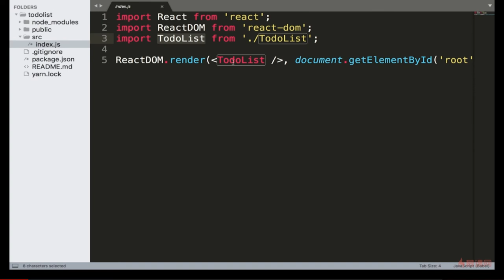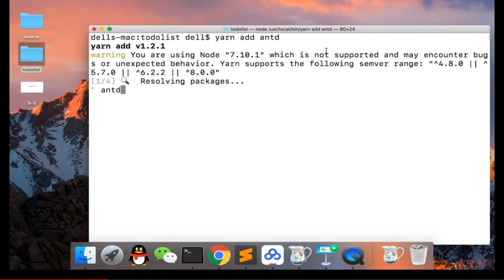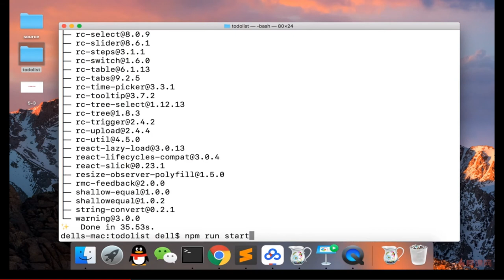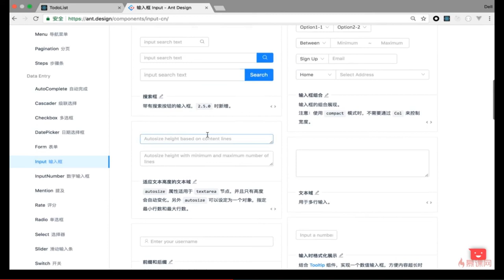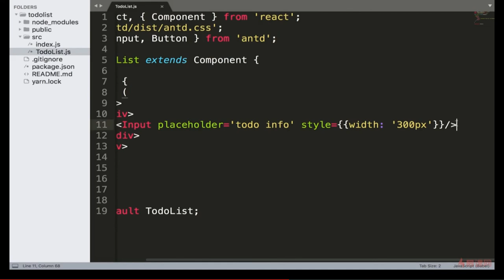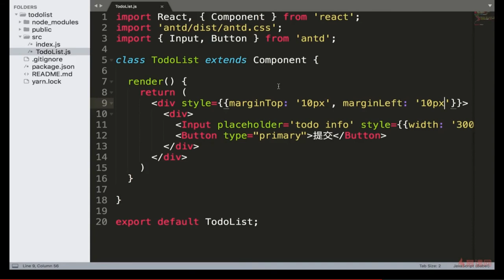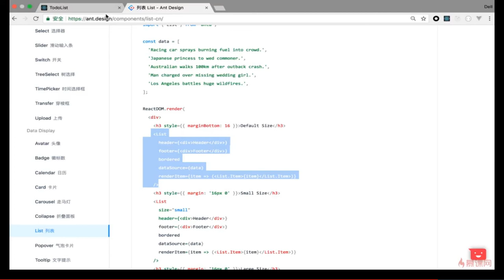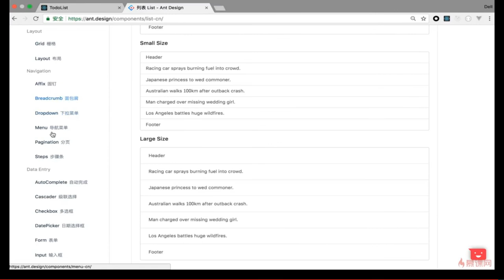React 16.x教程 之 Redux入门｜5.3 使用Antd实现TodoList页面布局—— React系列课程从零基础到项目开发实战